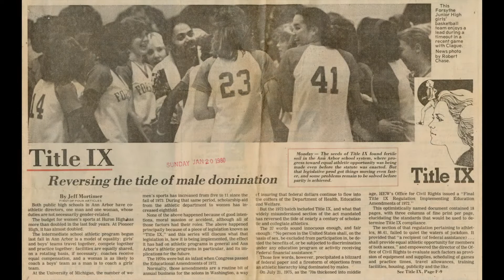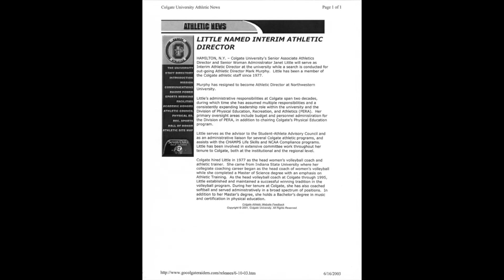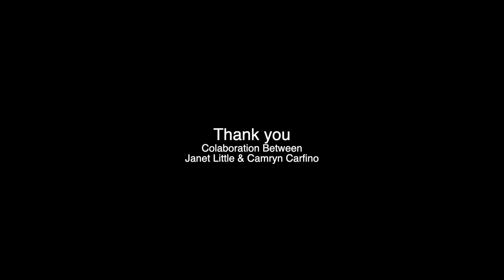Janet Little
by Camryn Carfino